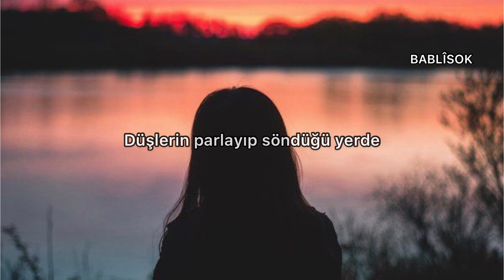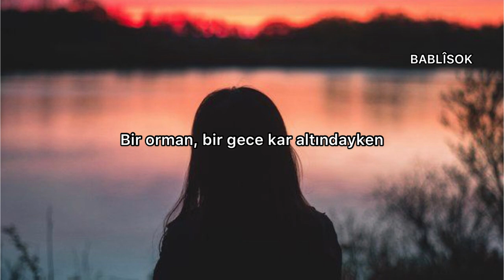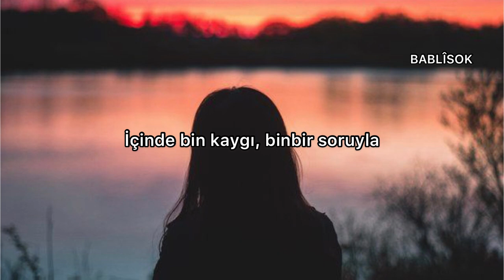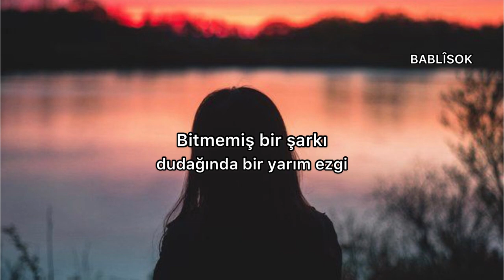gözlerin..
O hafta sonu kuartet çalışmasına Nadia gelmedi.
Max, arkadaşlarına, bazı insanların müzik eserlerin-
den daha fazla etkilendiğini söyleyerek bir sohbet konusu açtı. Müziğin bazı insanları, diğerlerinden
daha fazla heyecanlandırdığı, daha fazla etkilediği
üzerinde durdular. Kreutzer Sonat yazarı Tolstoy’un,
çalışırken ve bazı hassas dönemlerinde müzik dinle
yemediğini konuştular. Büyük yazar müzikten çok etkilendiği için, duygularının fırtınaya tutulmuş yaprak gibi olduğunu, varlığının en temelden sarsıl-
dığını söylüyor, bu yüzden müzik dinleyemiyordu.
Max, arkadaşlarına, Nadia’nın da o insanlardan biri-
si olduğunu söyledi. Müziği bizler gibi “güzel sesler”
olarak algılayamıyordu o. Varoluşu temelden sarsılı-
yordu. Çalışmadan sonra dağılırlarken, Max, arka-
daşlarına kararını açıkladı: Nadia için bir serenad
besteleyecekti. Bütün müzik yeteneğini ve yüreğini
içine koyacağı bir serenad. O günden sonra bir ama-
cı bu olacaktı.Max’la Nadia daha çok birlikte olma-
ya başladılar. Lokantalara gidiyorlar, parklarda el ele
tutuşarak yürüyorlardı. Dışarıdan bakanlar için çok
ilginç bir görüntü oluşturuyorlardı. Uzun boylu, sarı-
şın adamın yanında incecik, narin, uzun siyah saçlı
ve yeşil gözlü bir genç kız. Kimselere benzemeyen
bir görüntüsü vardı Nadia’nın. Sanki hem Kuzeyli,
hem Güneyli gibiydi. Birlikte gidemedikleri tek yer
konser salonlarıydı. Bir akşam ünlü bir şefin yönet-
tiği orkestradan Beethoven 5’i dinlemek için konse-
re gitmişlerdi. Nadia konser boyunca boncuk bon-
cuk terledi, elleriyle koltuğun iki yanına yapıştı, so-
nunda nefes alamaz hale gelince Max onu dinliye-
cilerin kınayan bakışları altında salondan çıkarmak
zorunda kaldı. Birlikte geçirdikleri her gün, Max’ın
kıza olan sevdasını daha tutkulu bir hale sokmuştu
ama bunun yanında anladığı bir şey daha vardı.
Nadia’nın sinir sistemi son derece zayıftı ve sık sık
yakalandığı duygu fırtınaları onu bir sonbahar yap-
rağı gibi titretiyordu. Maxsimilian o günlerde Goet-
he’nin Genç Werther’in Acıları’nı tekrar okumaya
başladı. İlk gençliğinde bu romanı okuduğunda be-
ğenmiş ama bu kitabın niçin gençler arasında bir
intihar salgınına yol açtığını anlayamamıştı. Oysa
şimdi anlıyordu. Demek ki romanın derin anlamını
kavramak için sırılsıklam âşık olmak gerekiyordu.
Artık kendisi o durumdaydı.Günün ve gecenin her
anında Nadia vardı. Okulda ders verirken onu düşü-
nüyor, keman çalarken onun yüzünü hayal ediyor,
her gece yatağa “İyi geceler sevgilim” diyerek giriyor
sabah “Günaydın Nadia” diye kalkıyor, onsuz geçen
her anını güçlükle katlanılması gereken kayıp saat-
ler olarak görüyordu.
Tek tesellisi Serenad’a çalışmaktı.

LİVANELİ - SERENAD🍁🍁🍁